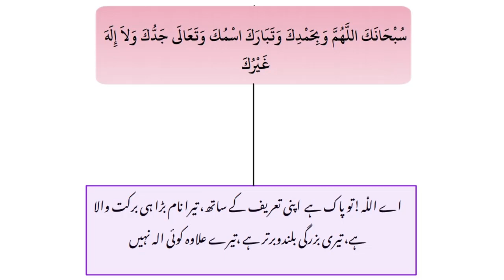Sana Dua in Namaz - Dr Farhat Hashmi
فرحت ہاشمی